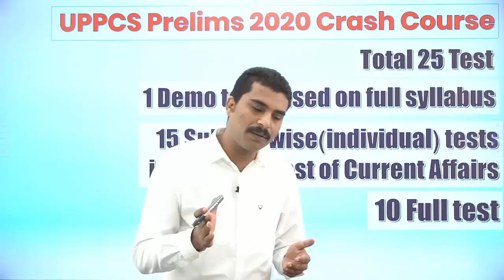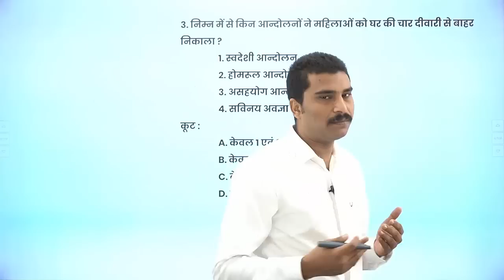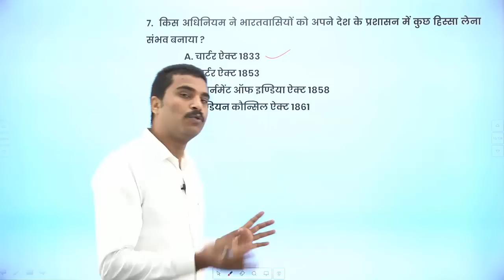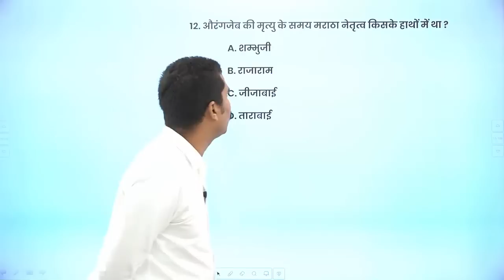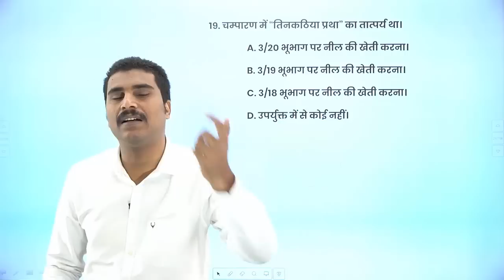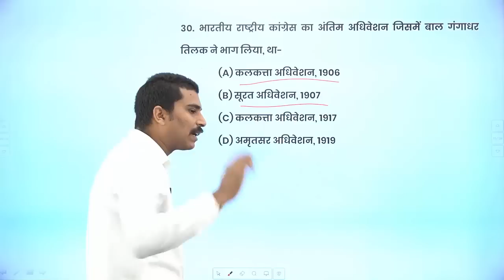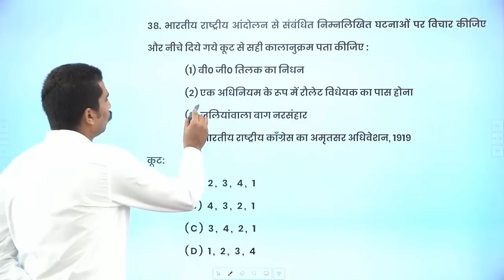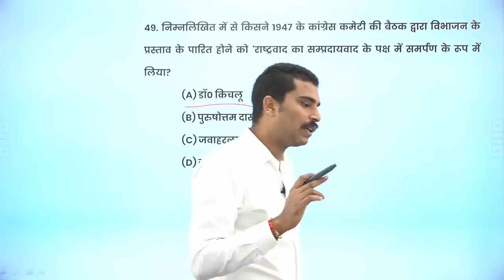UP PCS Prelims 2020 Previous Year Question Paper : Modern History-1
UP PCS Prelims 2020 के लिए बनायी गयी हमारी टेस्ट सीरिज से जुड़ने हेतु हमें 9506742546  पर WhatsApp करें